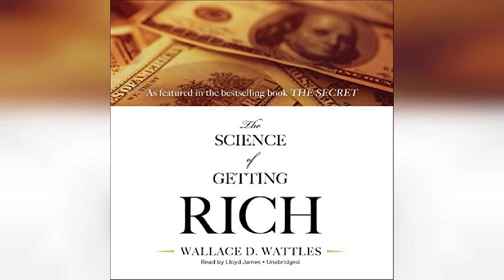The Science of Getting Rich - by Wallace D. Wattles - Audiobook Review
The Science of Getting Rich is the classic guide to creating wealth through the Law of Attraction. First published in 1910, 100 years later it inspired Rhonda Byrne's best-selling book and movie, The Secret.According to Wallace D. Wattles, "There is a science of getting rich, and it is an exact science, like algebra or arithmetic. There are certain laws which govern the process of acquiring riches; once these laws are learned and obeyed by any man, he will get rich with mathematical certainty."The Science of Getting Rich will guide you in developing a vision, strengthening willpower, cultivating gratitude, and receiving life's abundant gifts.Read more